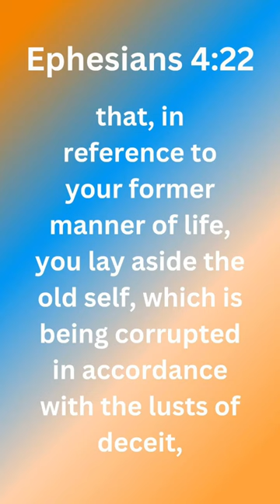Adrienne Bailon and Israel Houghton Exposed.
Proverbs 11:22 Like a gold ring in a pig’s snout is a beautiful woman who shows no discretion.

2 Corinthians 11:13-14 For such are false apostles, deceitful workers, transforming themselves into the apostles of Christ. And no marvel; for satan himself is transformed into an angel of light.

1 Peter 1:16 for it is written, Be holy, because I am holy.

2 Corinthians 6:17 Therefore, come out from among unbelievers, and separate yourselves from them, says the LORD. Don’t touch their filthy things, and I will welcome you.